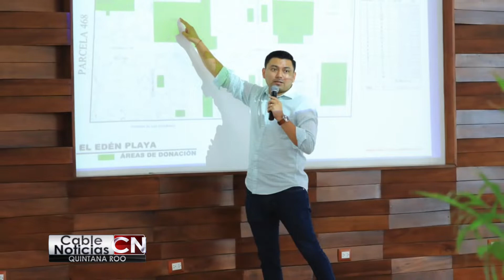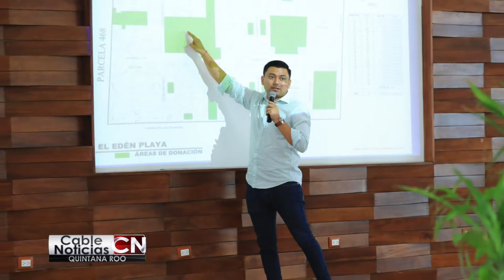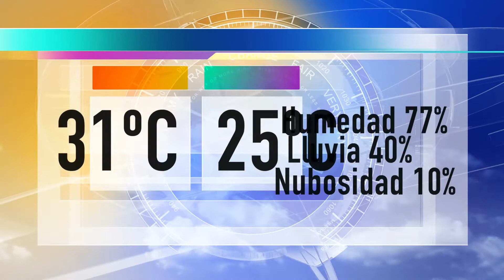Cable Noticias Quintana Roo 31oct22